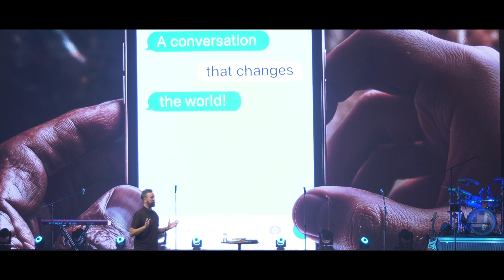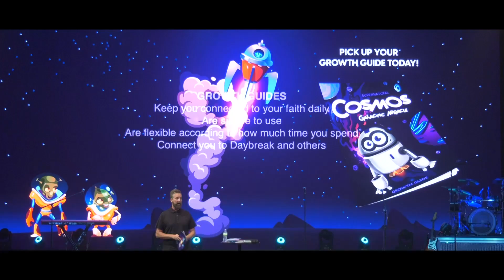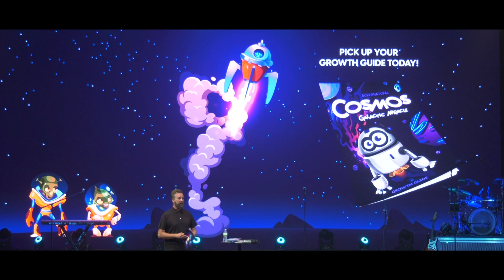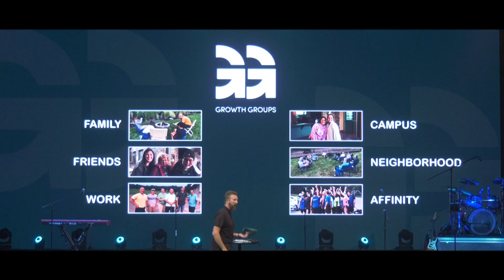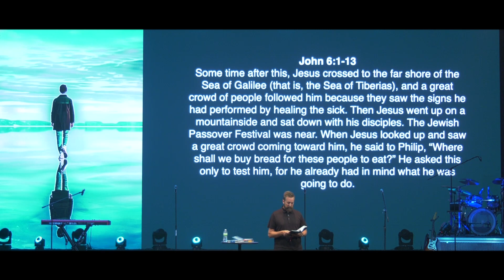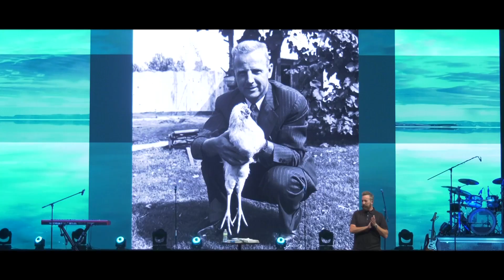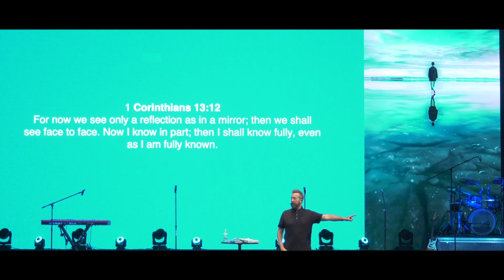Vision Rules | September 8, 2024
Pastor Geoff Eckart kicks off the Supernatural series by setting up the vision for the new ministry year

Daybreak | September 8, 2024
Supernatural | Week 1
Vision Rules | Geoff Eckart